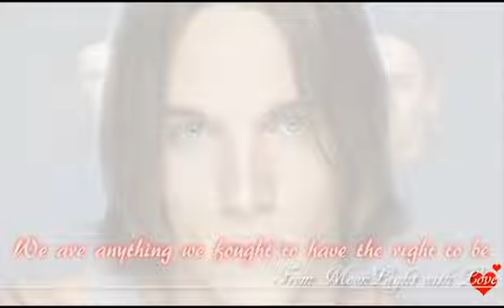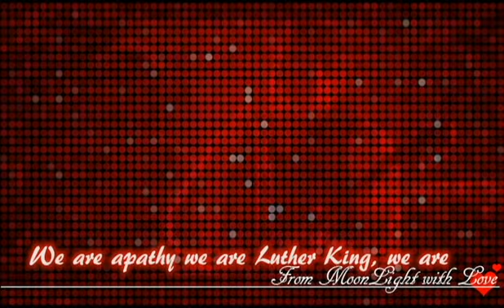Suzy's Field feat. Jonathan Rhys Meyers (Verse: 2, 3) – Open Mouth